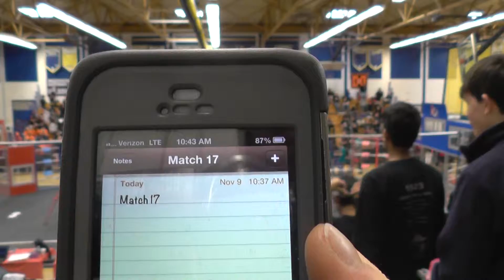2013 Brunswick Eruption - Qualification Match 17